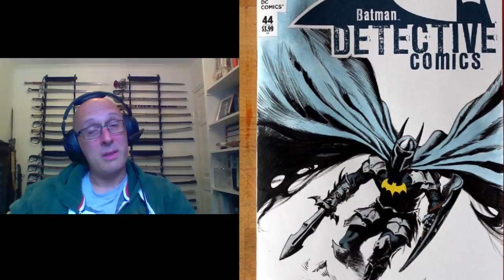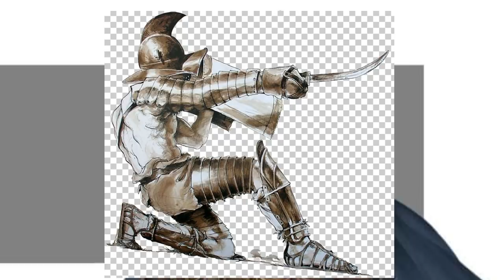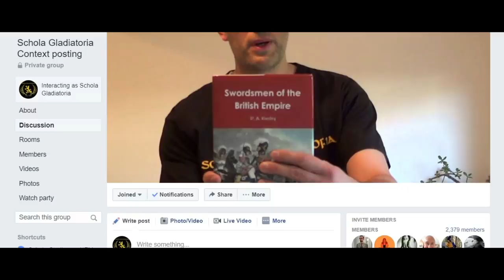What Armor & Equipment Would MEDIEVAL BATMAN wear? The DARK KNIGHT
What armor & equipment would medieval Batman wear?